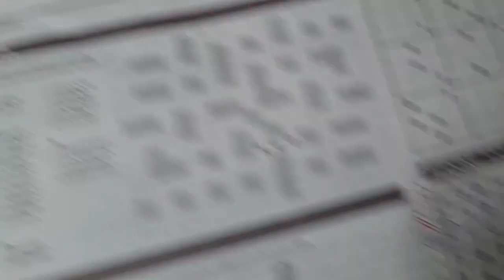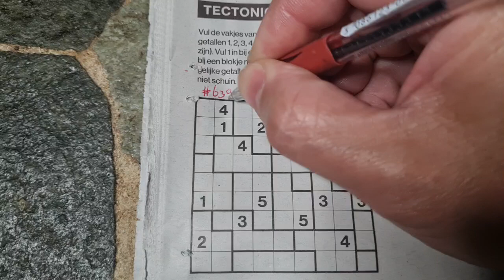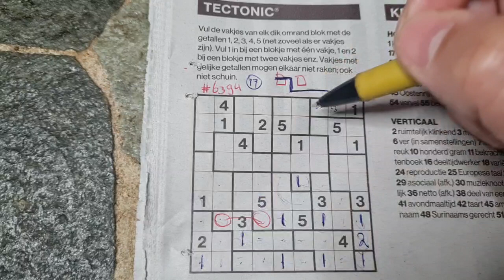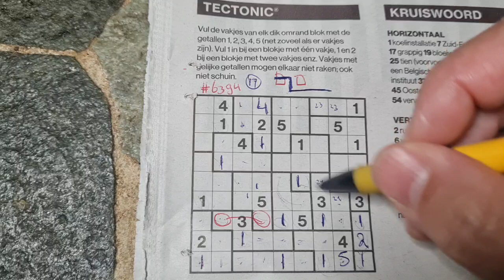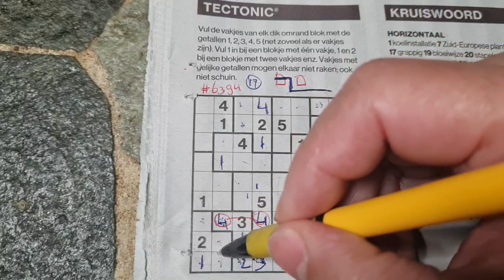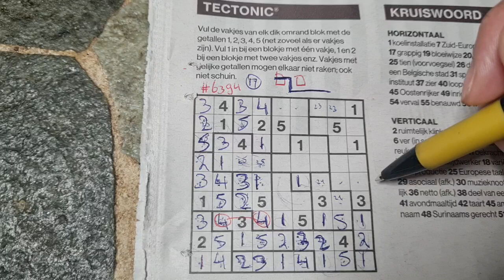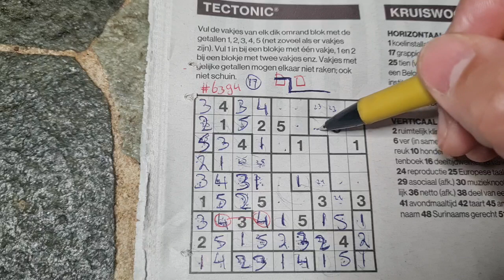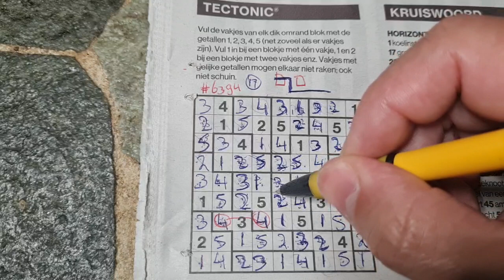(#6394) Saturday. Tectonic01 Sudoku puzzle. Bonus Extra edition. 05-06-2023 Extra part 4 of 4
" How to solve a Tectonic sudoku "

Enjoy the Tectonic Sudoku puzzle (Saturday 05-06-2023 edition)